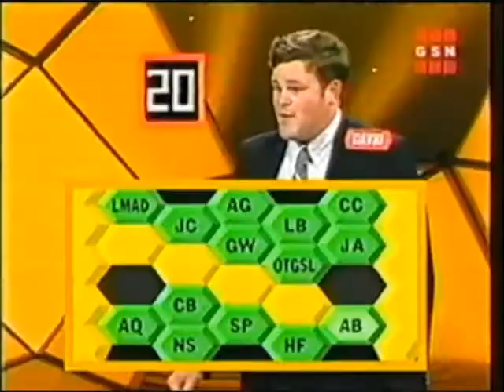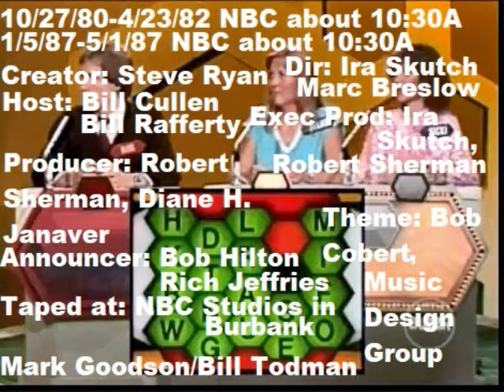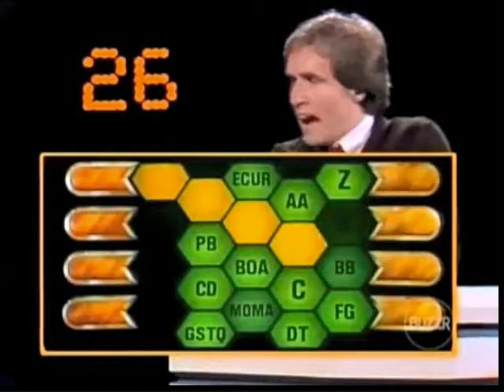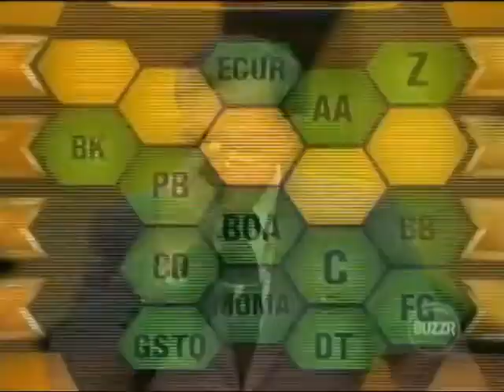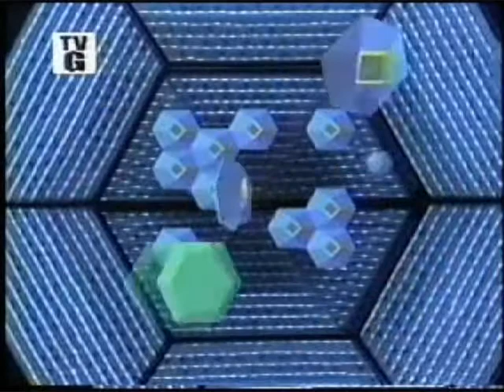Crazyclimber80's Tribute To BLOCKBUSTERS (1980-82, 1987)!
Ah, this one really takes me back-- I remember I liked the set with the hexagons making the board look like a honeycomb (though fortunately, without the bees).  The action was very fast-moving with contestants trying to answer questions VERY quickly and out-buzz their opponents (I'll try not to make more bee puns) to try to make their way from one side of the board to the other for a win.  Each hexagon on a 4X5 grid had a letter on it-- this indicated the first letter of the answer, so you at least got a clue.  If a buzz-in missed the other player gets the full question and a chance.  In the 1980-82 version there was one solo player competing against a duo, which I wasn't fond of-- it should have been one on one IMHO.  The solo player only had to complete a minimum of 4 from top to bottom or vice versa, and their claimed hexagons were colored red.  The duo had to complete a minimum of 5 from left to right or vice versa, and their claimed hexagons were white.  If a player's path was blocked they had to go around.  The winner of one game early on in the series would play the bonus game for $2,500, then if they got a second attempt it went up to $5,000.  The bonus round was called either The Gold Rush or The Gold Run and had the champ try to connect hexagons from left to right on another 4X5 board.  This was easier than the main game in that not only was there no 2nd player to compete against, but there were usually multiple letters on the hexagons to give you more of a helpful clue.  Making a connection left to right in 60 seconds won the game and any missed questions/passes darkened that block and made you go a different route.  The game was lost if you ran out of time; even if you couldn't connect with too many misses you could still try to win $100 for each hexagon claimed.  A little later in the series the bonus game was automatically $5,000, and the main game was best out of 3.  The best part of the Blockbusters 1980-82 run.. the Dean of Game Shows himself, BILL CULLEN!  Bill was always warm and funny and a bit devious at times, and he was at his absolute zenith on BLOCKBUSTERS!  The 1987 revival wasn't nearly as good-- the board was computerized with weird sound effects and the music wasn't nearly as inspiring as the booming brass section of the original theme.  Bill Rafferty was a good host but nowhere near the stratosphere of Bill Cullen.  But at least the 1987 version ditched the 2 vs. 1 format of the original and went with 1 on 1.  Though, for the tiebreaker they went with a 4X4 grid.  IMHO the game should have had a 5X5 board and 1 on 1 contests-- it may have made a game take longer but the episodes were usually straddling anyway.  There were SEVERAL international versions, most of which lasted longer than the US versions (especially the British version)!  What a great show and perhaps an overlooked Goodson-Todman classic.  I thank you for watching, and hope to see you soon for my next video-- a couple more requests to fulfill, another game show perhaps, and soon my 20 From the NES series!  Take care and have a great weekend!

TOP WINNERS:
Solo:
JOHN HATTON- $120,000
LELAND YUNG- $106,600
SHERRY LUCAS- $66,500
LARAE DILLMAN- $65,000
KANDI DOYLE- $62,800
JEANNE PIERCE- $53,000
GENE VISSICH- $51,700

DUO:

PAT/LIZ MCCARTHY- $120,000 (mom/daughter)
KATHY THOMAS/JOHN SHANNON- $59,300 (bro/sis)
ALAN/JEFF DENNIS- $40,600 (twins)
JOE/TOM HENDRICKS- $26,800 (twins)